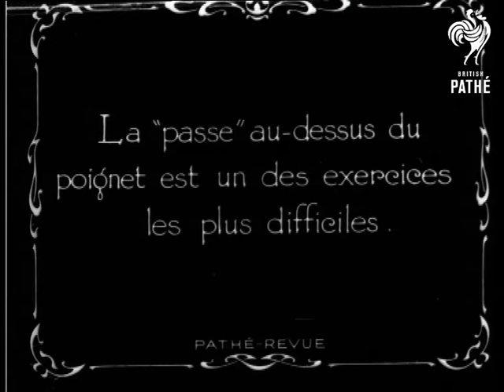Jugglers (1925)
No title.

Two men dressed as devils do a juggling act.  They have balaclavas with devil's horns little devilish beards and pointy stand up collars!  They juggle with clubs.  We see their routine in slow motion.  They then do a very fast routine, throwing the clubs backwards and forwards between them.  Lots of clever tricksy juggling.

C/U of one of the devils with a very concentrated look on his face.  More slow motion stuff.  One devil throws all the clubs at the other one and he catches them all (about a dozen of them I would say.)

Note: French intertitles.
 FILM ID:884.02